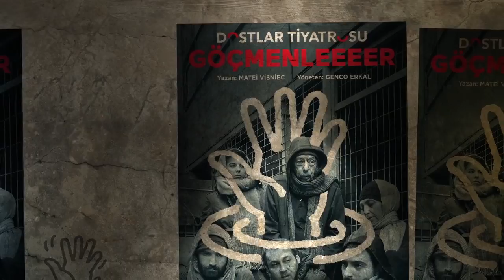"Göçmenleeeer" - Dostlar Tiyatrosu - Tanıtım Videosu 2